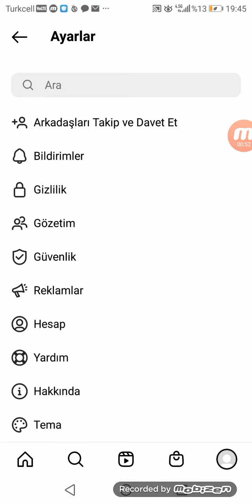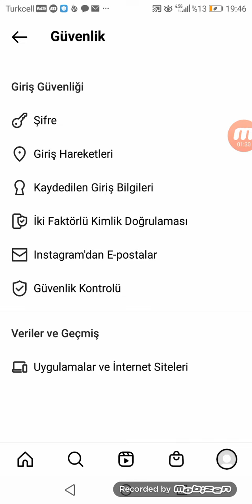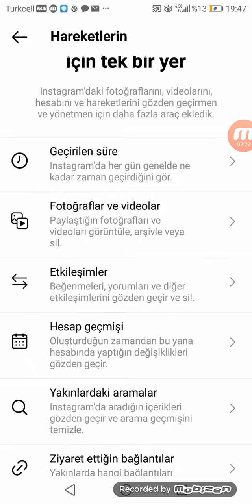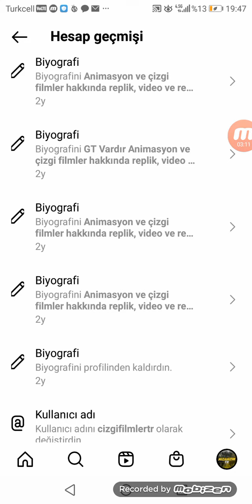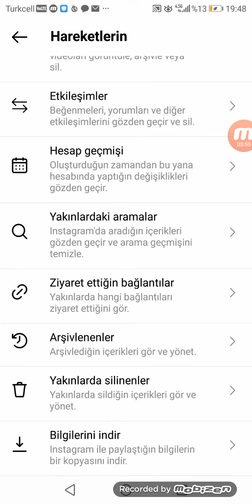INSTAGRAM HESABININ AÇILIŞ TARİHİNE BAKMA VE KURUCU E POSTASINI ÖGRENMEK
Merhaba 2014 den bu zamana 1M Ustu kanallar admını ve ıntagram hakkında hersey 30 ka olan youtube kanalımı kapattım artık burdayız.
mevcut bılgım:Instagram kapatma Acma Insta alma mavi tik orjınal takıpcı sıte hack ınsta hack vb...
✔️  ( ÖNEMLİ !! Hata yapmamak için videoyu dikkatlice izleyin )

✨Instagram Adresim : fcan.42
✨mevcut kalanllar tıktok : korkuncadamoffi
✨ınsta projeler : kangalizim mizahizimtr tupcufikkret ve 1M üstü kanallar admınlıgı
instagram verification
instagram verification 2023

ınstagram hesap silme
ınstagram hesap silme 2023
ınstagram'da reklam vermek
ınstagram ingilizce dili nasıl türkçeye çevrilir
ınstagram hesap dondurma 2023
ınstagram'a snapchat linki koyma
ınstagram'dan video nasıl indirilir
ınstagram takipci arttirma hilesi
ınstagram takip etmeyenleri toplu silme
ınstagram story fikirleri
instagram giriş
ınstagram hesap kapatma
ınstagram hesap kurtarma
ınstagram aktiflik kapatma
ınstagram aero apk
instagram active now turn off
apk ınstagram
ınstagram neden açılmıyor
ınstagram ana sayfa gelmiyor
ınstagram uzun hikaye atma
ınstagram dondurmayı açma
ınstagram hesap çalma android 2023
ınstagram facebook ayarları
ınstagram video kalitesi ayarlama
ınstagram arama kapatma
ınstagram hikaye arka plan
ınstagram beyaz ekran sorunu
ınstagram follow
ınstagram hack
ınstagram follwers